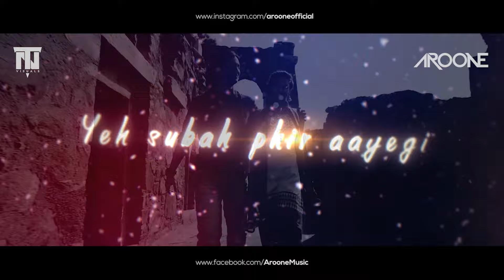Phir Kabhi Remix - M.S. DHONI -THE UNTOLD STORY | Aroone | Arijit Singh | Sushant Singh Disha Patani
Phir Kabhi ( DJ AROONE Remix ) | M.S. DHONI -THE UNTOLD STORY | Sushant Singh Rajput | Disha Patani

Remix Video Edit by NT VISUALS

 Original Song Credits :
Song: Phir Kabhi
Singer: Arijit Singh
Music Director : Amaal Mallik
Lyrics: Manoj Muntashir
Music Label: T-Series
Music Team -
Song Arranged & Produced by - Sourav Roy & Amaal Mallik.
Live Guitars & Ukelele - Ankur Mukherjee
Additional Guitars - Armaan Malik.
Vocals Recorded by - Rahul Sharma at AMV Studios.
Live Instruments Recorded by - Julian Mascarenhas at ENZY Studios.